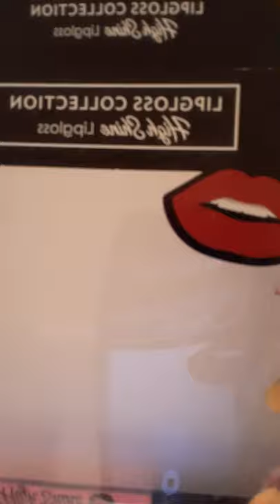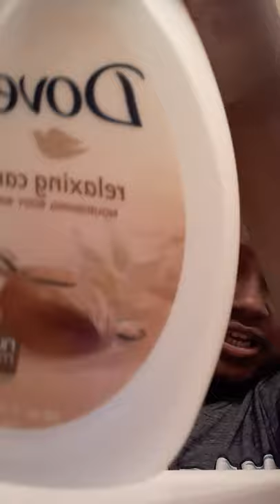stuff me and my mom is selling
mom Creel